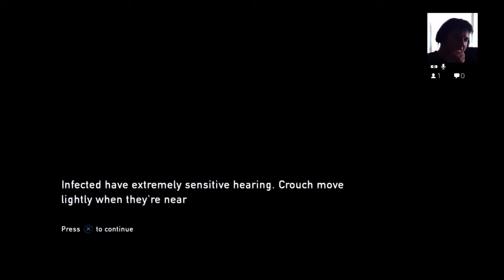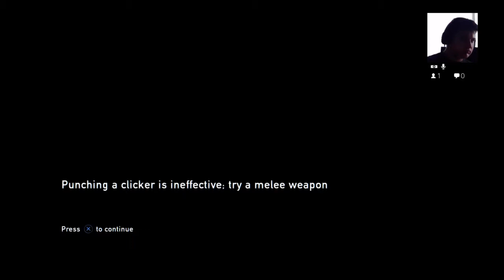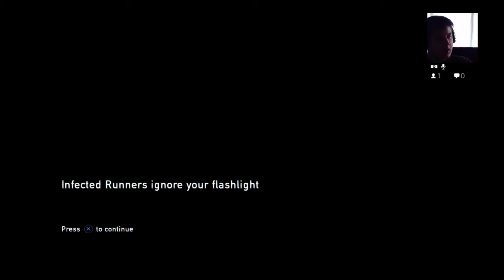The Last Of Us REMASTERED -GAMEPLAY- Livestream - PS4 - PT7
COOL AND AWESOME GAME!!!
im back with some livestreams.
im building my pc at the moment to send u guys awesome content.
IF U WANT TO SEE ME PLAYING LIVE CHECK OUT MY TWUTCH